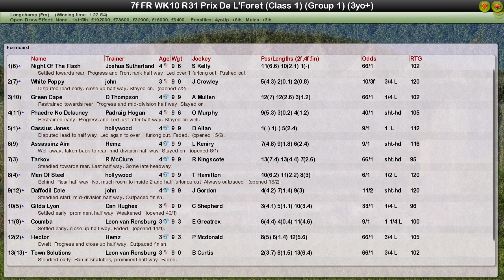FR WK10 R31 Prix De L'Foret